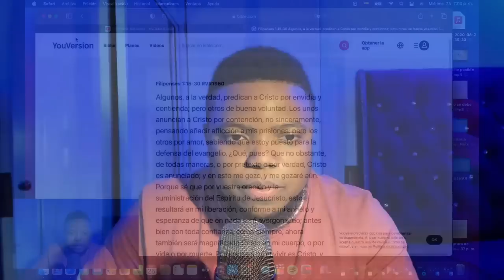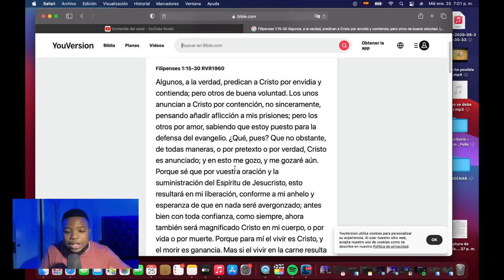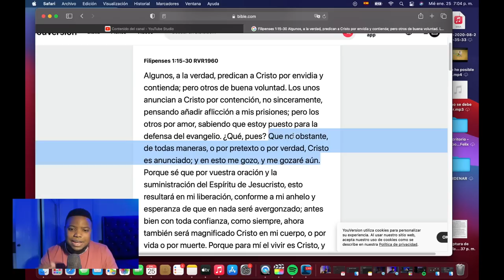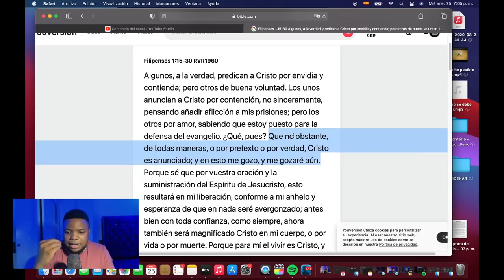NO VAS A CREER LO QUE ME HIZO SANTIAGO MATIAS ALOFOKE